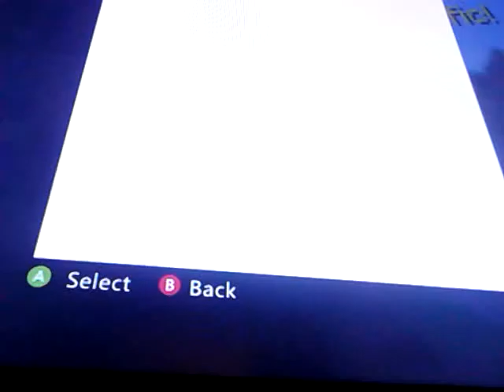Minecraft -BlackNite (1)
redstone is annoying